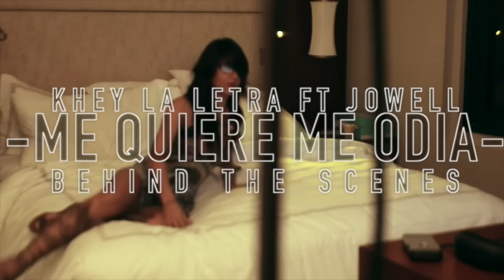Khey La Letra X Jowell - Me Quiere Me Odia (Behind The Scene)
*Ya Disponible La Aplicacion De Jowell Para Android & iOS Completamente Gratis
*No Te Pierdas Intimo La Nueva Serie De Entrevistas Presentada Por Jowell